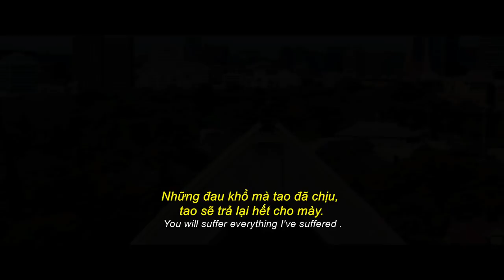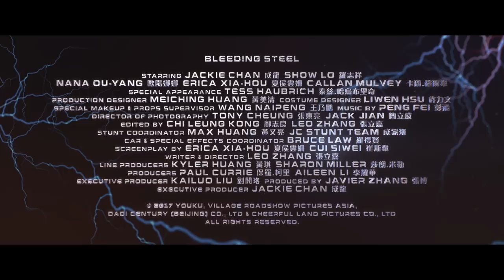Bleeding steel - Quả tim thép - Trailer Chính Thức [Khởi Chiếu 09.02.2018]